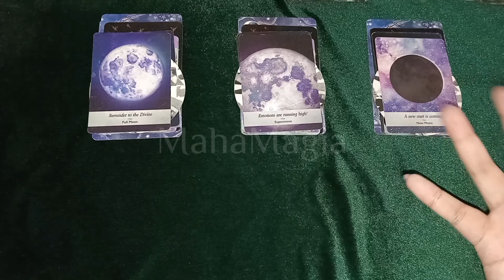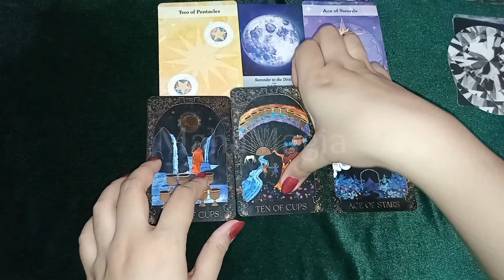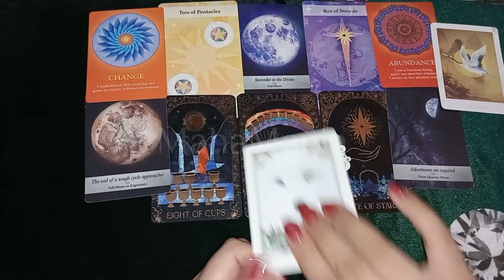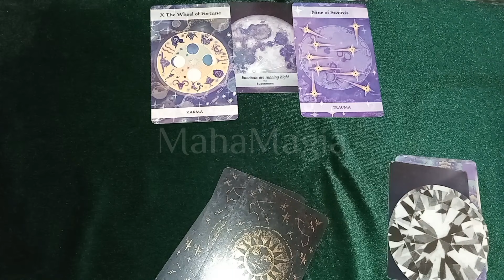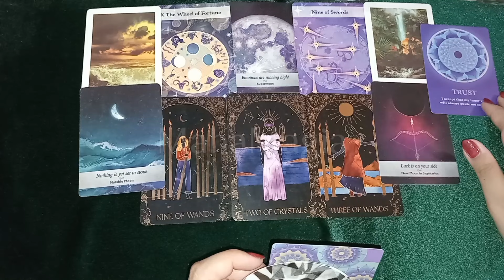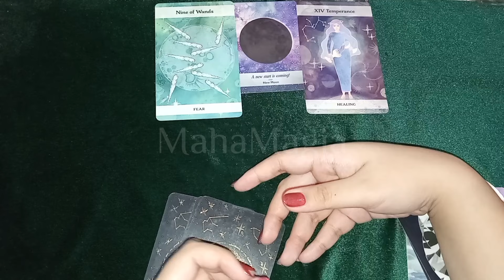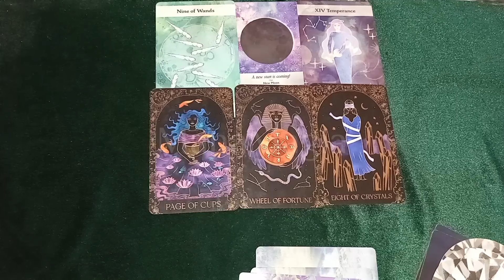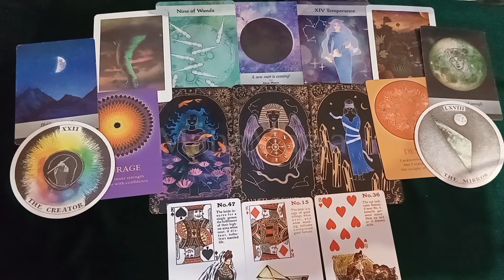Rahasia semesta tentangmu✨ pick a card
Rahasia semesta tentang dirimu
1. 2:00
2. 13:13
3. 25:45

PREDIKSI LENGKAP 2024
APA YANG AKAN TERJADI DI 2024

menggunakan kartu tarot sebagai media ditambah dengan memadukan kemampuan supranatural, intuisi dan pengetahuan esoteric untuk membaca ramalan/ prediksi yang disesuaikan Oleh tema
prediksi atau ramalan ini diperuntukan secara general atau collective reading

1. IDR 143.000/ 3 pertanyaan

2. IDR 269.000/ 20 menit video

3. IDR 377.000 - URGENT/ 30 menit interactive call